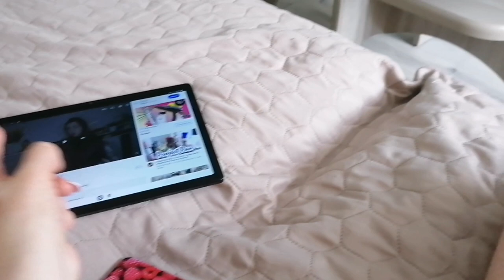vlog:😎пробую ароматы Jo Malone, переехали, покупки в новый дом🏘️, про ногти, Посылка с Notino🎁